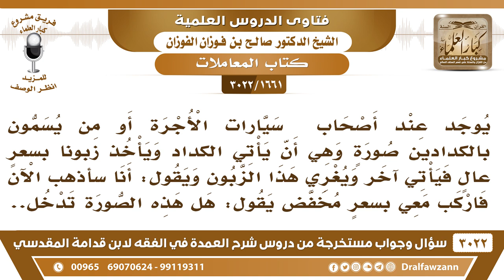[1661 -3022] بعض أصحاب سيارات الأجرة يتفقون على أن يرفع أحدهم السعر، ليأتي آخر فيغريه بخفض السعر..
-"[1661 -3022] السؤال: يوجد عند أصحاب السيارات سيارات الأجرة أو من يسمون بالكدادين صورة وهي أن يأتي الكداد ويأخذ زبوناً بسعرٍ عالٍ فيأتي آخر ويغري هذا الزبون ويقول أنا سأذهب الآن فاركب معي بسعرٍ مخفض يقول هل هذه الصورة تدخل؟
الجَوَابُ: الحيل باطلة إذا كان حيل ما تجوز؟ ومعارض السيارات والعقارات بيع الأراضي يحصل فيها كذب ويحصل فيها حيل ويحصل فيها أمور
للاشتراك في قناة الشيخ صالح الفوزان

للاستفسار والإقتراحات والدعم
رئيس الفريق
لمشروع كبار العلماء